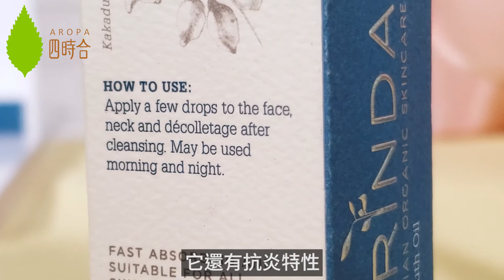[為何要揀這一支精華油？| 西門木炔酸聽過嗎？| 天氣熱唔用得 “油”？|再加澳洲超級果實卡卡杜李 | Karinda 神奇逆齡活膚精華油 💦]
最喜歡有機天然的護膚品 ！ 🥳 澳洲品牌Karinda 的護膚品，用上你都不一定聽過的澳洲超級果實，效果“神奇”！今次介紹的 【神奇逆齡活膚精華油】，除了卡卡杜李外，還有 檀香木籽油，內裡含有西門木炔子成分，護膚神物之一 😌👼🏻

想知清楚點樣 “逆齡”？ 用幾分鐘了解下啦 😉

"健康不是潮流，而是正確的生活態度"